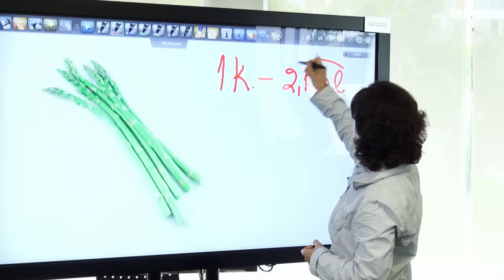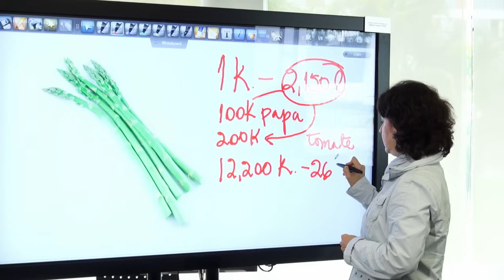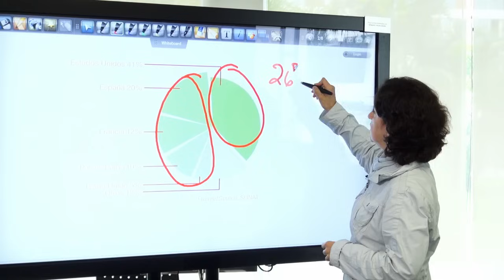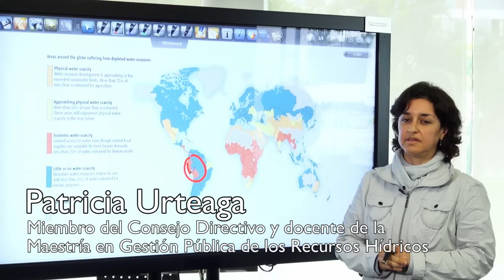¿Qué es el agua virtual?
Patricia Urteaga, docente y miembro del Consejo Directivo de la nueva Maestría en Gestión Pública de los Recursos Hídricos explica el concepto de agua virtual tomando el ejemplo de los espárragos cultivados en el Perú.